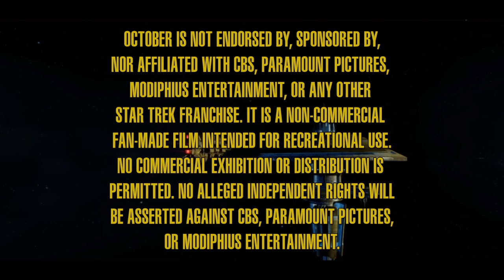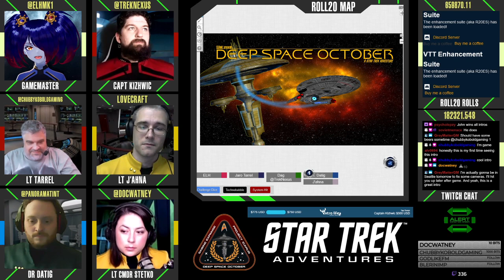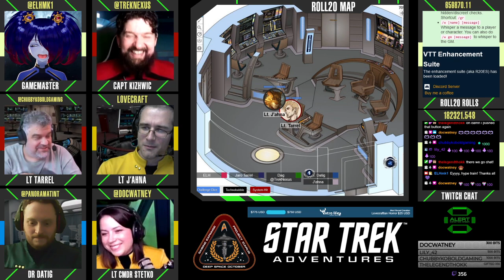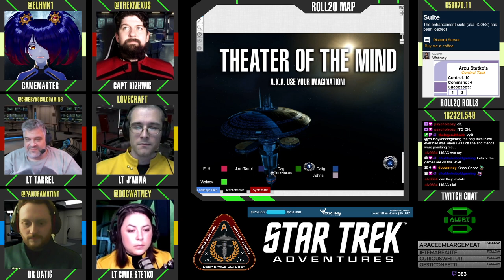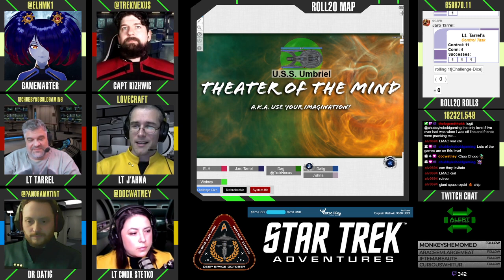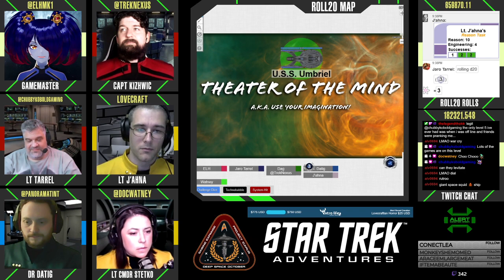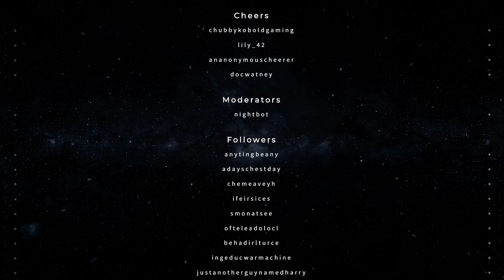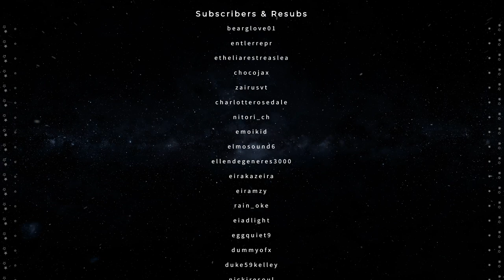Star Trek: October - S01E09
The October crew journeys into Fluidic Space to investigate a distress call